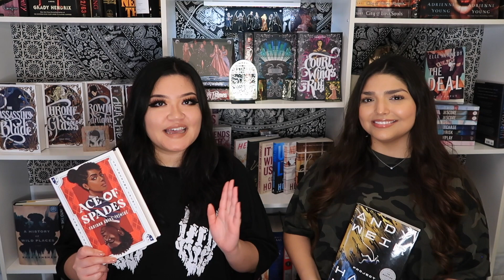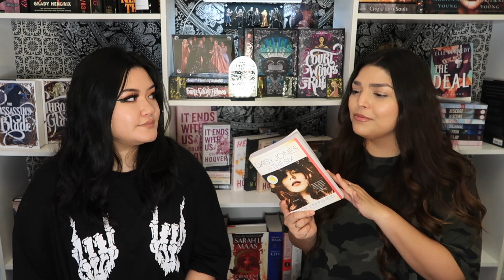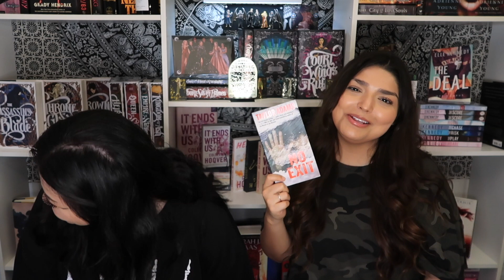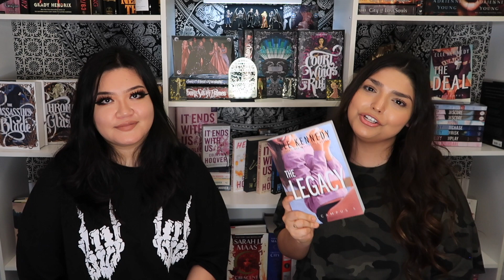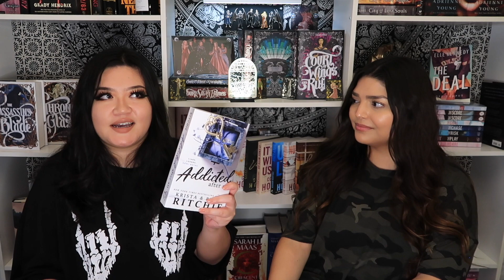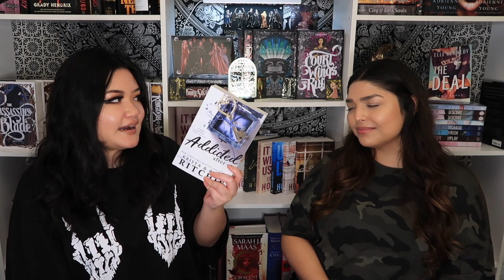APRIL TBR 🤍 | ALL THE BOOKS WE WANT TO READ IN APRIL 2022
Another month, another TBR video! Here are all the books we hope to read in April. We want to slowly work through our physical TBR's so here are a few to start! Let us know a book you are excited to read this month

Our Instagram poll is up already if you want to vote for what book we should buddy read/vlog this month!

Personal Accounts:
Lauren: